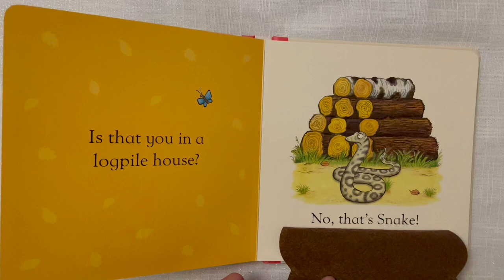Gruffalo Where Are You? By Julia Donaldson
Gruffalo, Where are you? is a perfect story to share with a baby, with it’s soft lift up felt flaps they can meet all of the favourite Gruffalo characters from the deep dark woods.